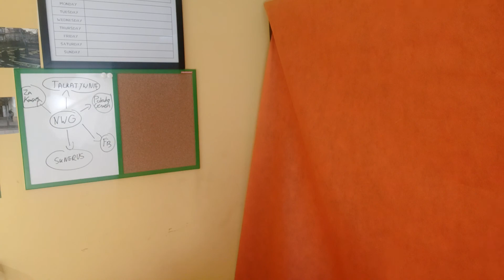NAJSZYBSZA WOJNA ŚWIATOWA! [NWGRSKI]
Jak szybko była tak szybko się zwinęła ta nasza wojna światowa. Dzięki czemu mianuję ten konflikt zbrojny najszybszą wojną światową na świecie! Rekordy Guinnessa są nasze!

Na ten filmik postanowiłem zapodać wam parę teorii związanych z wybuchem 3 wojny światowej. Wiecie jak JA uważam, że ten świat się zakończy he he